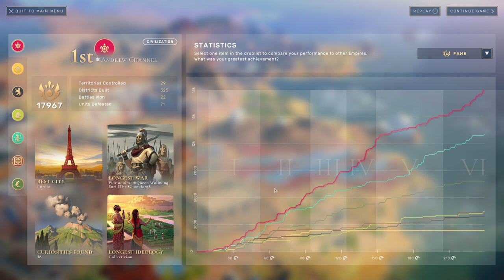DREAMING THE RED PLANET || HUMANKIND || DIFF. CIVILIZATION || FULL GAMEPLAY EPISODE 9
Experience the ultimate civilization building game with Humankind: Together We Rule.
In this gameplay video, watch as we create and guide our own civilization through history, making strategic decisions and facing challenges along the way.
From ancient civilizations to the modern world, see how our choices shape the course of history in this immersive gameplay. Join us as we rule the world in Humankind: Together We Rule.

Game description from Wikipedia

Humankind is a turn-based strategy 4X video game by Amplitude Studios and published by Sega. The game was released for Microsoft Windows and Stadia in August 2021, and for macOS in November 2021. It received generally favorable reviews. It was scheduled to release on PlayStation 4, PlayStation 5, Xbox One, and Xbox Series X/S in November 2022 but was delayed indefinitely due to unique porting challenges.

Humankind is a 4X game comparable to the Civilization series. Players lead their civilization across six major eras of human civilization, starting from the nomadic age, directing how the civilization should expand, developing cities, controlling military and other types of units as they interact with other civilizations on the virtual planet, randomly generated at the start of a new game. A distinguishing feature of Humankind is that within each of the eras, the player selects one of ten civilization types based on historical societies; this selection offers both bonuses and penalties to how the player can build out the civilization. Because a player can select different civilizations as templates to build upon, there exist potentially one million different civilization patterns that a player can ultimately develop.

Building out cities follows a similar model from Amplitude's Endless Legend game, a continent in Humankind will have multiple territories on it, and the player will only be able to build one city in that territory. Over time, they can expand that city, adding farms and other outlying resources as well as more dense urban areas closer to the city center. This allows the creation of large metropolises within each territory.[4] Players may also need to engage in combat with enemy forces. When this occurs, the game uses a tactical role playing game approach for detailed resolution of these battles, giving the player a chance to take advantage of terrain and special abilities of their units.[4] Within these skirmishes, battles can only last for three combat turns before the game returns to the overworld, so that drawn-out wars can occur across multiple years at the overworld scale.[5]

During the game, the players gain resources for their civilization, similar to Endless Legend, which includes food, industry, gold, science, and influence; each of these can be spent to speed up production, advance technology, or as trade goods with other cultures. Humankind also includes Fame, which is earned by feats within the game, for example, accumulating influence or gold, destroying units, being the first civilization to discover certain technologies or build world wonders. Fame is a persistent measure of the civilization's relative success compared to other civilizations, and can have impacts on later decisions in the game. Unlike games like Civilization where there can be multiple victory conditions, victory in Humankind is based solely on the Fame score after a pre-determined number of turns. or other events that trigger end-game. Humankind will include certain persons and events based on historical records that the player will interact with.

Humankind was nominated for Best Sim/Strategy Game at The Game Awards 2021.